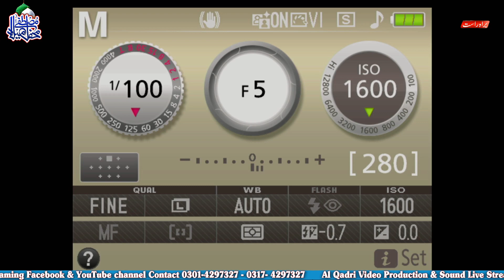Kya Bataon K Kiya Madina Hai | new Naat Video 2023 | Qasim Bilal rizvi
Kya Bataon K Kiya Madina Hai | new Naat Video | Qasim Bilal rizvi
Track: Kya Bataon K Kiya Madina Hai
Artist: Qasim Bilal rizvi
Production : Al Qadri Sound
Welcome to our YouTube Islamic channel Al Qadri sound Sheikhupura
Al Qadri sound Sheikhupura Is the Best Sound System Of Mehfil E Naat or Mehfil E Melad E Mustafa.
Islamic History and Biographies: Discover the rich history of Islam through informative videos on the lives of prophets, companions, and influential figures. Explore the accomplishments, struggles, and contributions of those who played pivotal roles in the spread of Islam.

Thank you for visiting our YouTube Islamic channel. We hope our content inspires, educates, and strengthens your connection with Islam. May Allah (God) bless you on your journey of faith and knowledge.